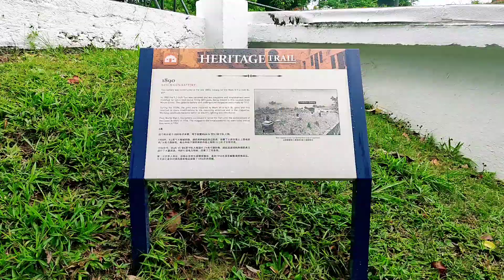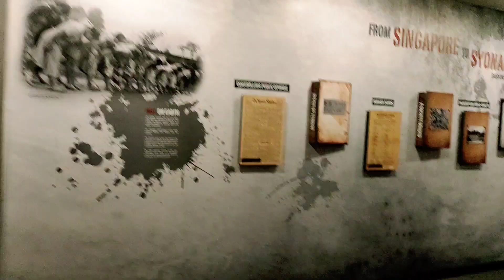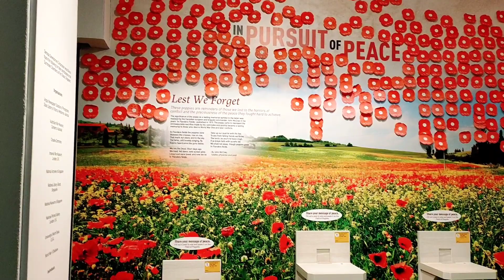Fort Siloso in Sentosa Island Singapore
Very well laid out and interesting information. Definitely the best thing about Sentosa Island.